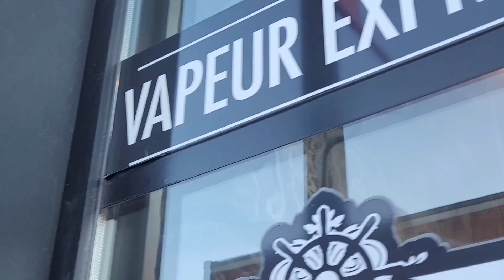Montreal streets walking. Mont-Royal Avenue January 2022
Montreal streets walking Mont-Royal
Avenue January 2022